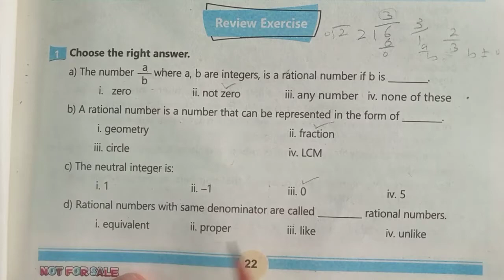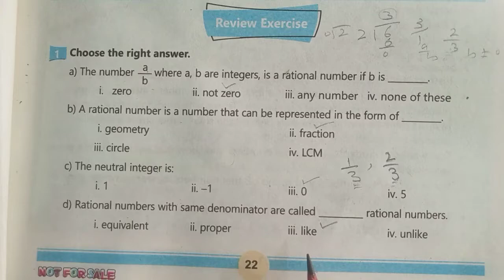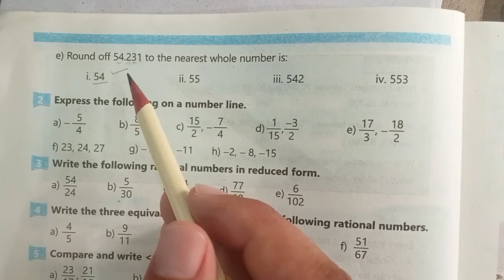Review Exercise unit 1 Rational number Class 7 Math new course 2022 kpk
In this Vedio I have Solved Exercise 1.6 Rational Number Unit 1 Class 7th Mathematics Question 1 and 3 all parts  New Course 2022 and 2023 Single National Curriculum kpk and Punjab Textbook.